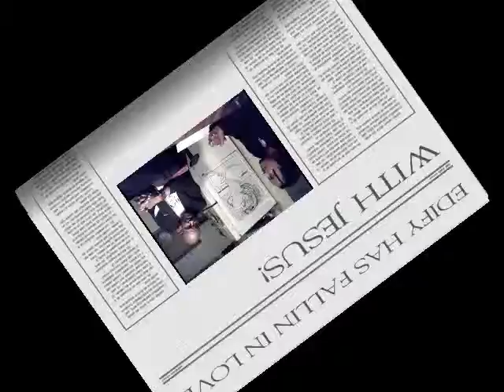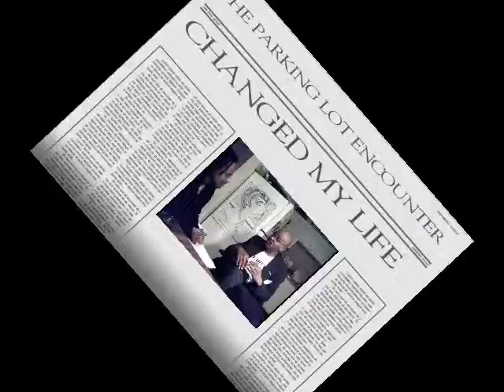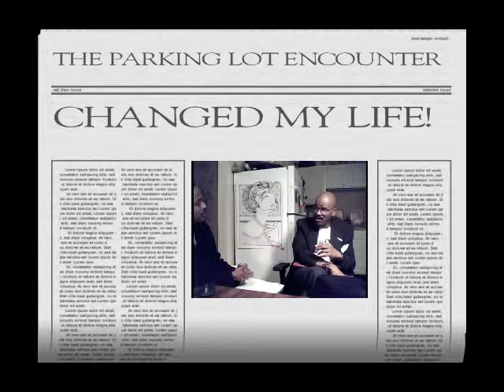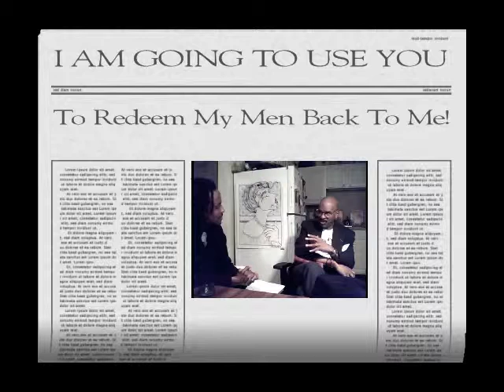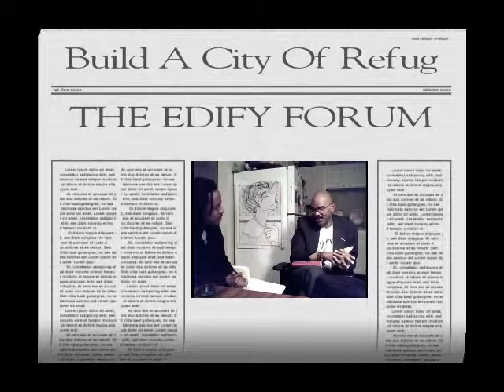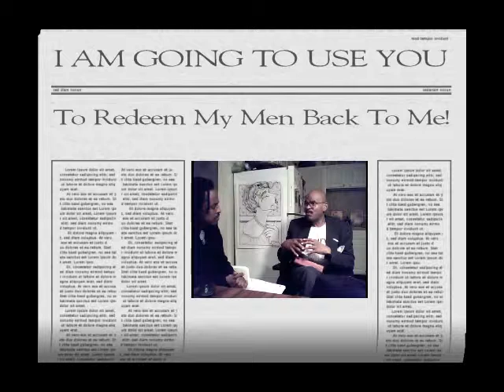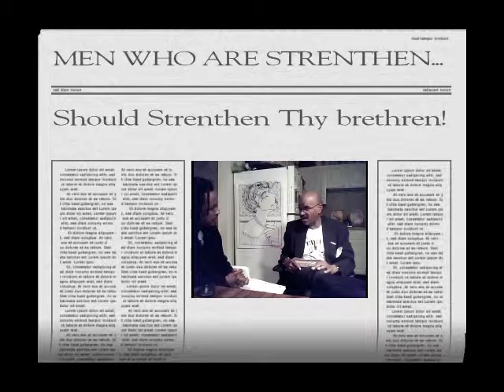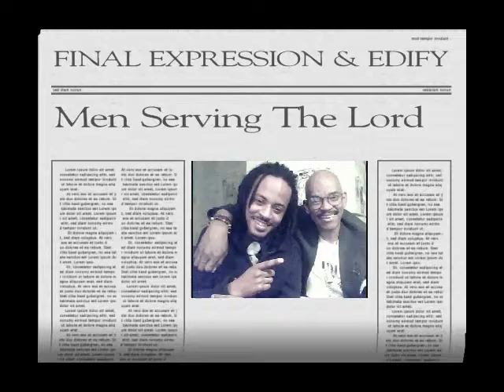The Edify Interview Part 2